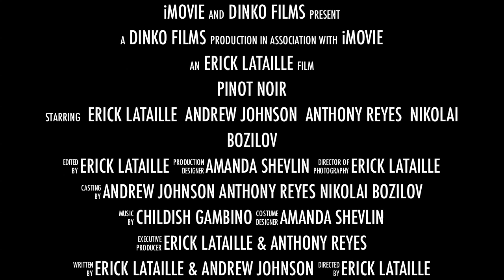Pinot Noir Trailer 2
The third trailer for Pinot Noir